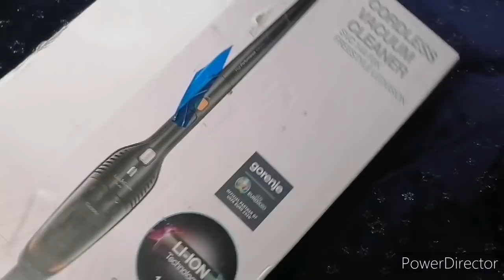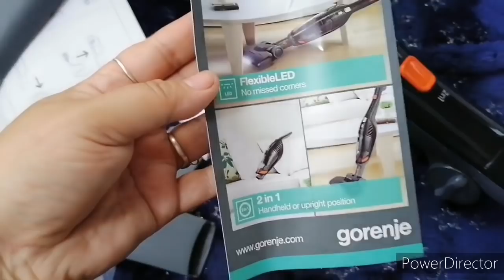Купила себе новую игрушку, варим компот.